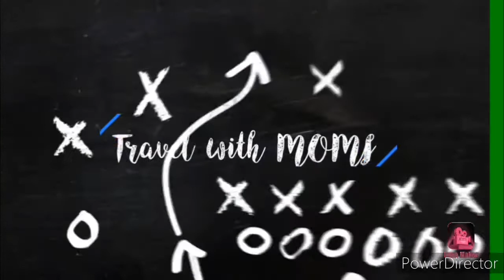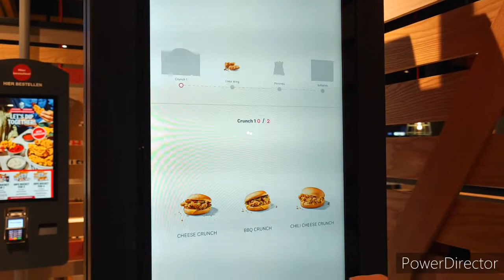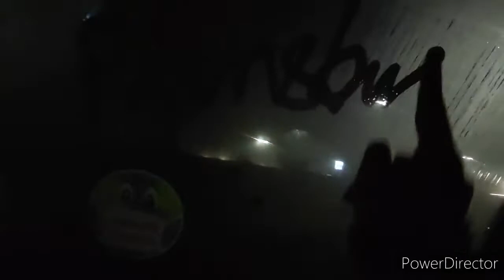Travel Vlog Flensburg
Flensburg , the third largest city of the state of Schleswig Holstein. Travel with MOMI give a chance to explore the deep inside the city in it's original face which is filled with multiculturalism, food, shops and equipped with historical museum